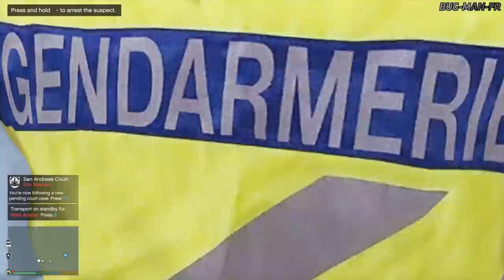GTA 5 - LSPDFR - GENDARMERIE E.R.I - GO FAST SUR LA COTE D'AZUR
Après 4 mois d’absence on repart pour une patrouille TOTALEMENT WTF ! Yes.
➜ Crédit : Affiche par Mimile38 (Concours Discord) (00:35)

Non vous le rêvez pas, vous êtes bien en train de lire la description d'un épisode de LSPDFR en 2019. Et l'épisode d'aujourd'hui s'annonce... euh... comment dire... hum. C'EST LE BORDEL !